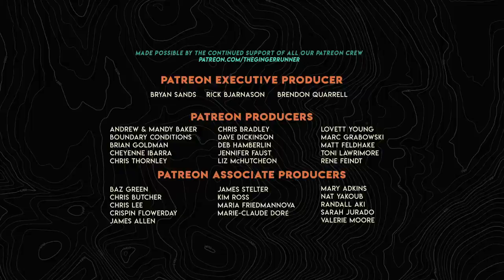GRL 383 | ASK COACH ROCHE 13 - Training Secrets for 2022 with David Roche!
Our amazing resident running coach, David Roche, is BACK for our first GRLive AND Ask Coach Roche episode of 2022. Today David will be bringing some serious intel on some his favorite training secrets for 2022 - you won't want to miss it. See you soon!